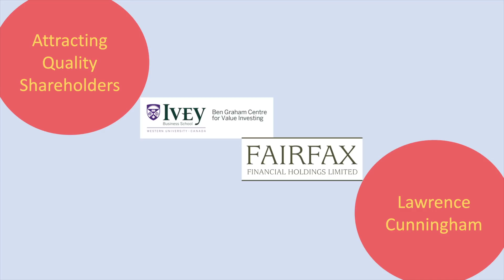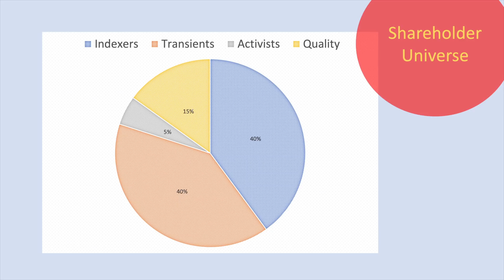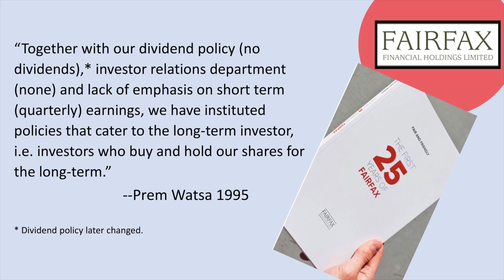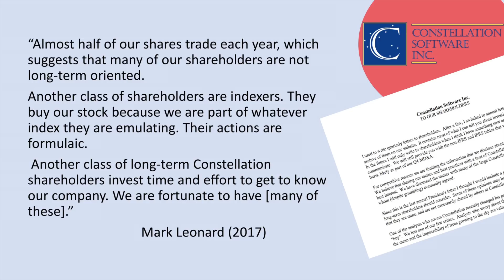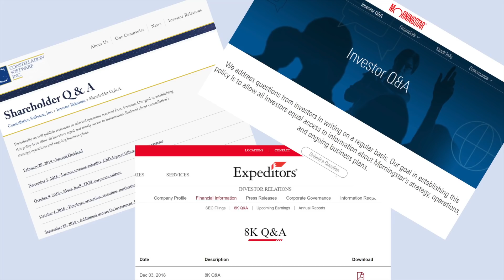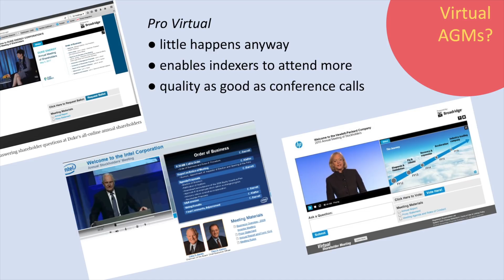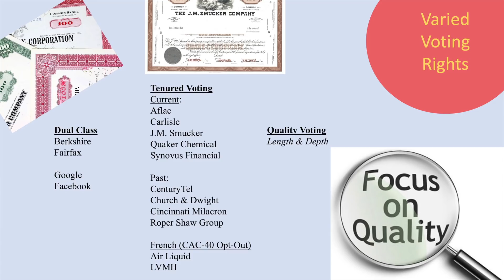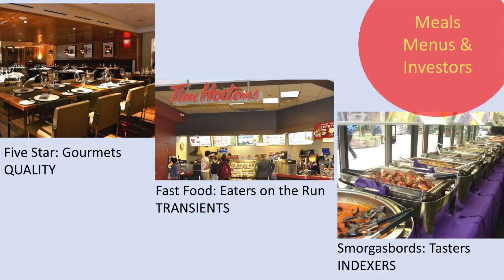2019 Value Investing Conference | Keynote Speaker: Lawrence A. Cunningham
April 10, 2019: Lawrence A. Cunningham, Scholar and Author, George Washington University; Director and Vice-Chairman, Constellation Software Inc. in Washington, DC, was the Keynote Speaker at the Ben Graham Centre for Value Investing's 2019 Value Investing Conference in Toronto, Ontario, Canada, and presented the topic “Getting the Shareholders You Deserve: How Quality Companies Attract Quality Shareholders”.